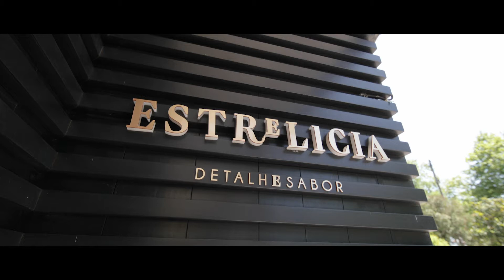RESTAURANTE ESTRELÍCIA // VÍDEO PROMOCIONAL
Produção de vídeo promocional para a reabertura do Restaurante Estrelícia, na Martingança, Leiria.
• A sua empresa precisa de uma presença Digital? Converse connosco! •

A @oonify é uma empresa de marketing digital focada e especializada em Design Gráfico, Webdesign, Social Media, Produção de Vídeo e Fotografia, SEO, Vendas Online e Lançamento de Infoprodutos.